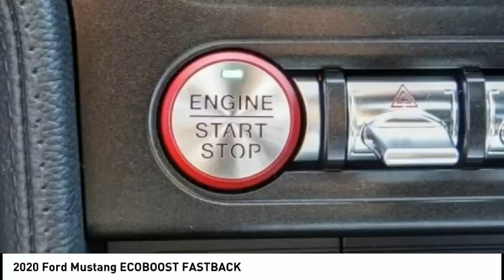2020 Ford Mustang RIVERSIDE,TEMECULA,SAN BERNARDINO,MORENO VALLEY,FONTANA 21679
2020 Ford Mustang ECOBOOST FASTBACK

Fritts Ford
8000 Auto Drive

FRITTS FORD, PROUDLY SERVING RIVERSIDE, TEMECULA, SAN BERNARDINO, MORENO VALLEY, FONTANA, AND SURROUNDING CALIFORNIA LOCATIONS. THIS BLACK 2020 Ford MUSTANG IS EQUIPPED WITH A 4 Cylinder Engine, AUTOMATIC TRANSMISSION, AND RECEIVES AN ESTIMATED 21 City/30 Hwy MPG. 2020 Ford MUSTANG ECOBOOST FASTBACK 2020 Ford Mustang EcoBoost Ready to take home today!. RWD 10-Speed Automatic 21/32 City/Highway MPG EcoBoost 2.3L I4 GTDi DOHC Turbocharged VCT Stock #: 21679 | VIN: 1FA6P8TH9L5171638 | 2020 Ford Mustang EcoBoost Fastback Fritts Ford